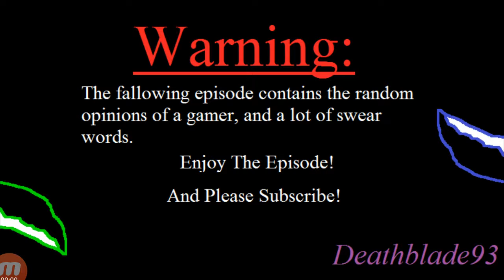To Sunyshore City! PKMN Platinum Randomizer Nuzlocke Ep.26!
What up people and welcome to another episode of Platinum Randomizer Nuzlocke! Enjoy the episode! Thanks to Mobizen Screen Recording App and its  Developers.

RULES:

1: Can only Catch one Pokémon in each Route! The first one you see.

2: Nickname the Pokémon you catch!

3: When a Pokémon faints it is considered dead so you have to put it in a PC Box.

4: Dupes Clause if you see a Pokémon you already caught, you can catch the next Pokémon you see.